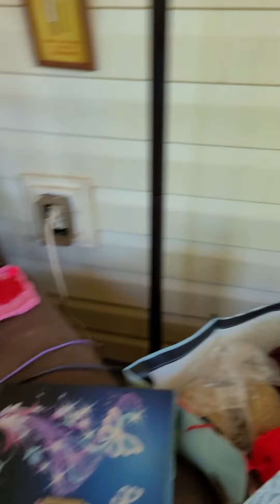Look at my Garden 😘